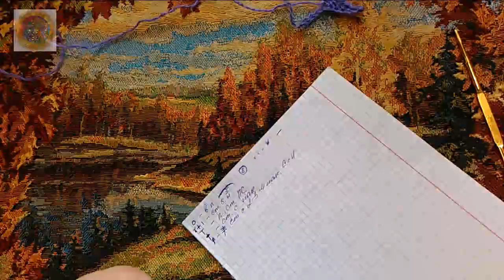Урок №2 Столбики, полустолбики, накиды.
Всего 2 урока и вы уже можете начинать вязание крючком.
Для тех кто ни когда не держал крючок в руках, но хочет научиться, делюсь своим опытом.
Здесь вы увидите необходимые для вязания столбики: полустолбик, столбик без накида, столбик с накидом и несколькими накидами.